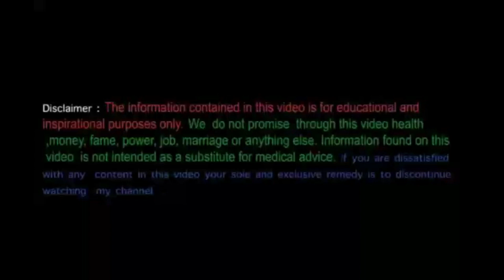20 प्रश्न कुण्डली में ग्रह तत्व विचार क्यों ओर कैसे किया जाता है।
प्रश्न कुण्डली में ग्रह तत्व विचार कर के रोग प्रश्न को देखा जाता हैं। कि किस तत्व की कमी वजह से रोग हो रहा है या तत्व की वृद्धि से रोग है। आइए जानते है कि क्या प्रभाव हो सकता है।